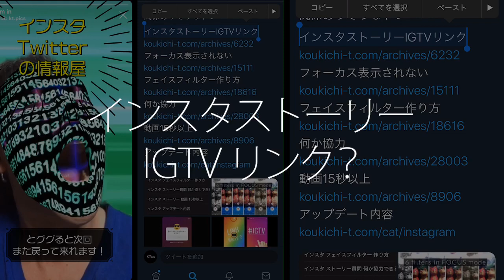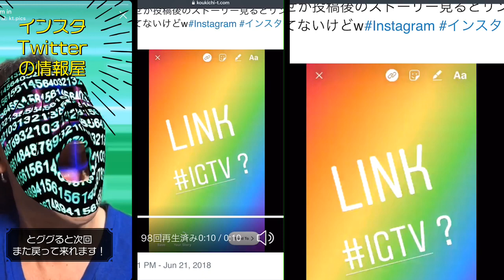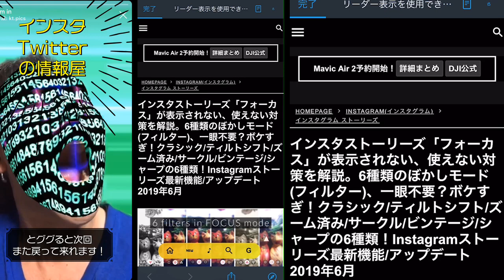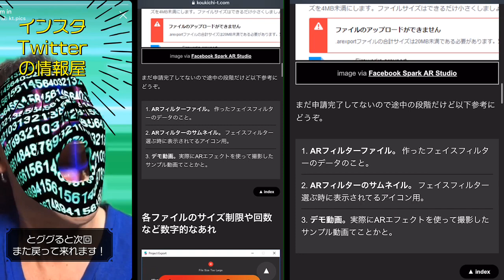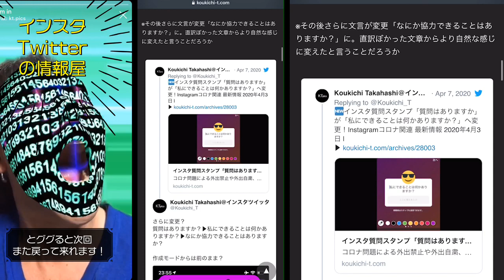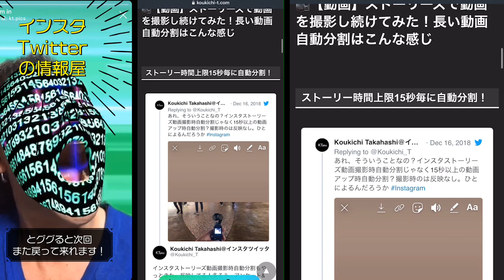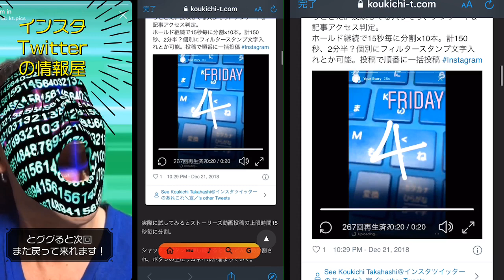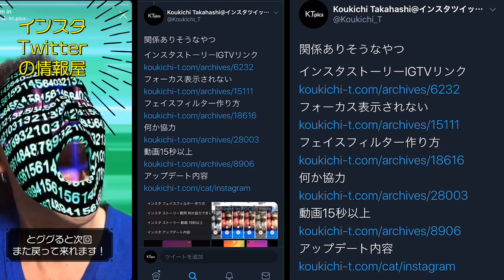インスタみんなが気になる？◯◯。ストーリー動画15秒自動分割/IGTVリンク/エフェクト申請方法/他。Instagramの使い方解説 2020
関連リンクは下にあるのでそちらから記事の確認をどうぞ。

わからないことも多いですが、何かあればコメントお気軽に。また自分の状況などをコメント残すだけでも他の方の参考になったり分かる人が教えてくれたりもあるかと思うのでお願いします。

📝動画内目次
00:00 ブログにアクセスの多いインスタグラム関連キーワードについて
00:51 インスタストーリーIGTVリンク
02:14 インスタ フォーカス表示されない
03:32 インスタ フェイスフィルター(エフェクト)作り方
05:31 インスタ 質問スタンプ 何か協力
07:32 インスタストーリーズ 動画15秒以上
09:40 Instagram最新アップデート内容

🎥使用機材
動画編集：Adobe Premiere Rush
サムネイル/動画内素材作成：Adobe Spark Post
画像素材 : EyeEm

🆕最新ニュースはこちらからチェックを

🎙ポッドキャスト・ラジオ
✔️REC.
✔️その他Apple PodcastやGoogleポッドキャスト内で「koukichi」と検索すると出てくるのできいてね

❓疑問質問回答用
✔️stand fm